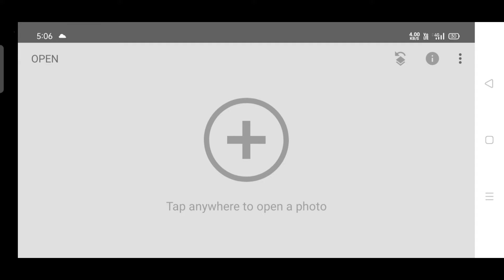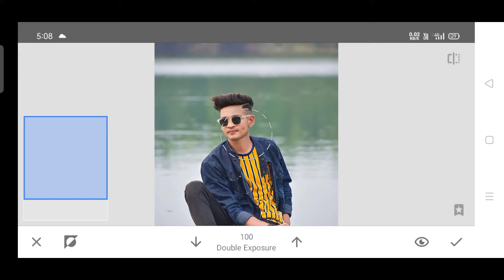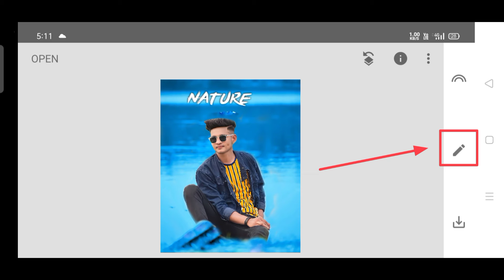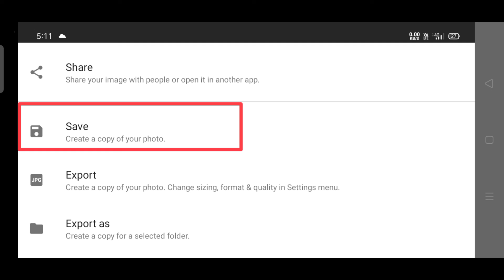Snapseed Nature Photo Editing || Snapseed Moody blue Photo Editing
About Js Edits is a YouTube Channel,Where you will find photo editing videos in Hindi, Ihope this video was usefull and you liked it, If youdid press the thumbs up button.